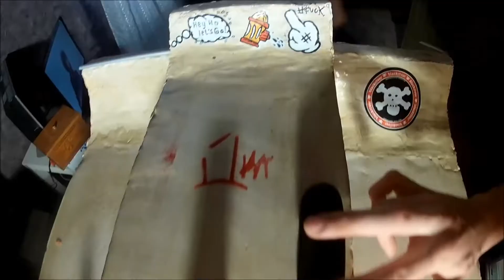wax ! dkfingerboards&djerseyfb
Никогда не катался на таких низких пэдах , клевые ощущения )